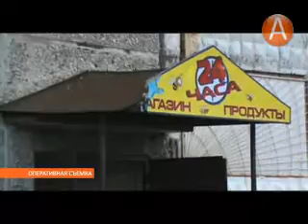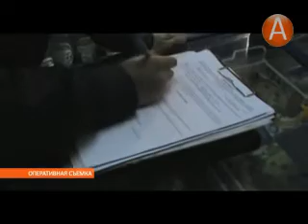05в незаконная продажа алкоголя 26.07.2013